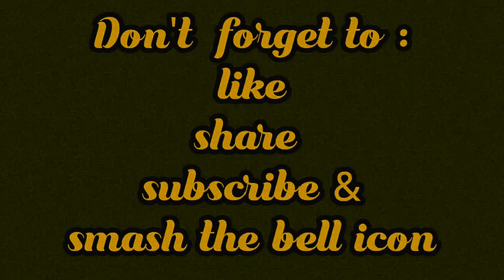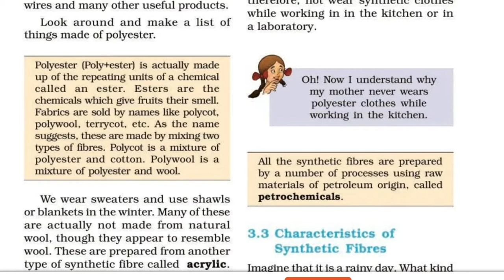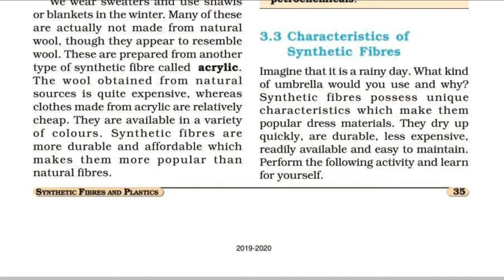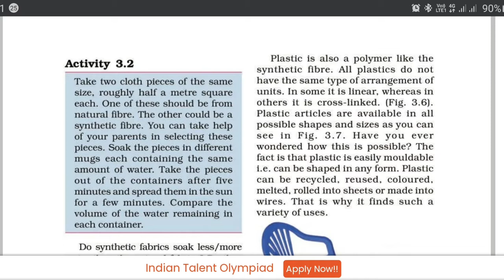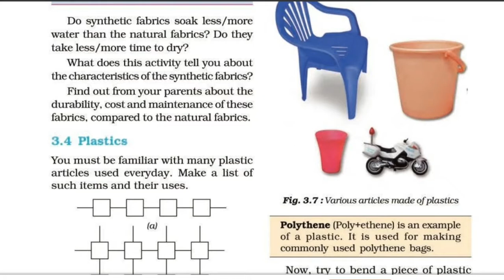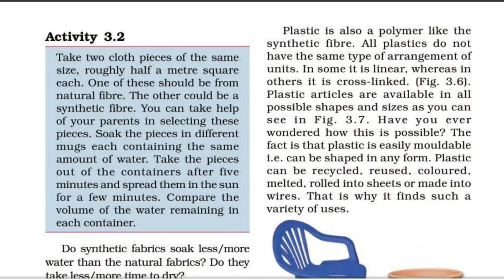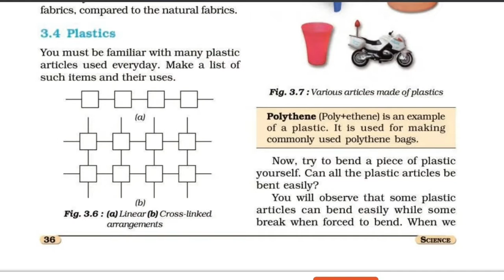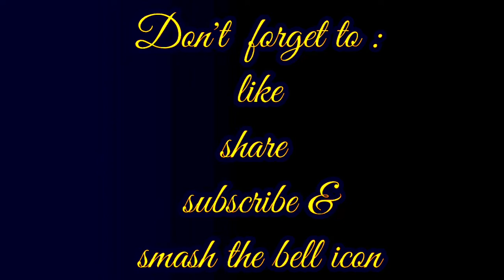CBSE class 8| Science| Chapter 3 |Synthetic Fibers and Fabrics |part 4|explained in Malayalam .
Synthetic Fibers and Fabrics
part 4|explained in Malayalam.